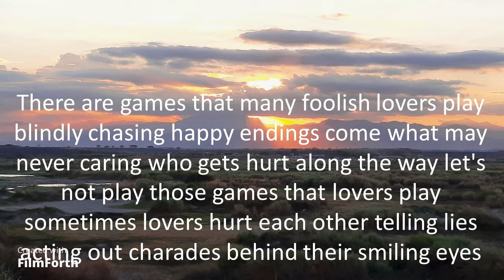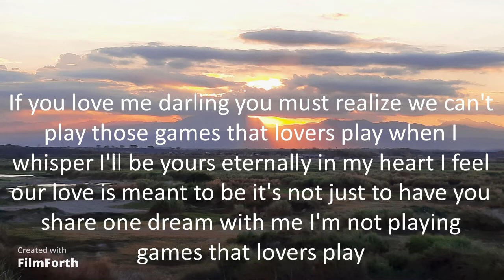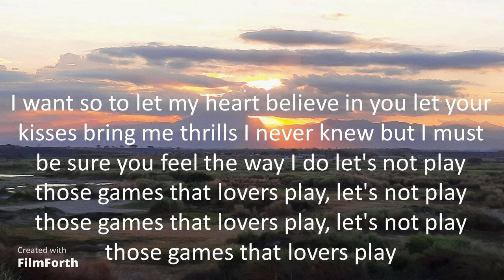Vic Damone - Games That Lovers Play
Games That Lovers Play
Artist: Vic Damone
Songwriters: Eddie Snyder, James Last, Larry Kusik and Rudolf Gunter-Loose